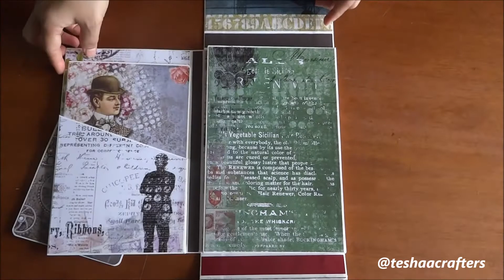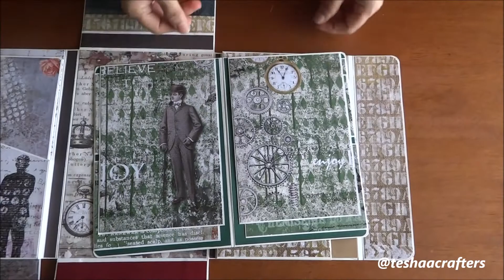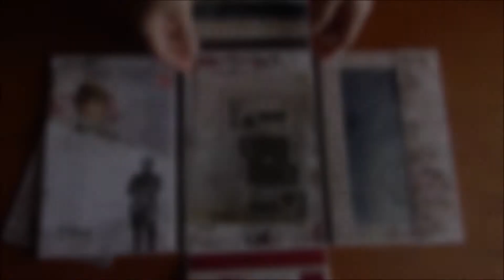Invitation to Adulthood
The perfect memento for a young boy becoming a young man!
Handcrafted with love and perfection, here is another personalized 18th Birthday Gift that your loved ones will cherish for the longest time.